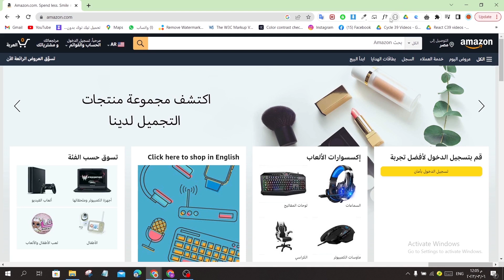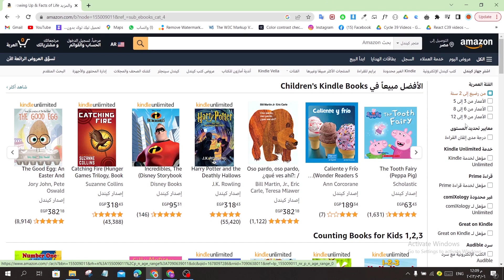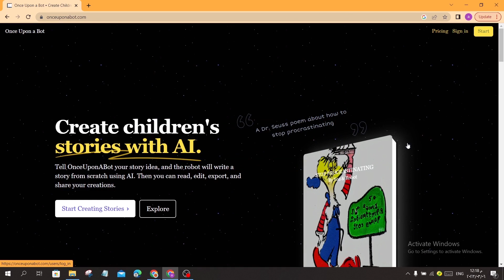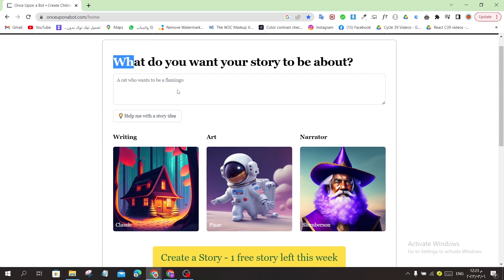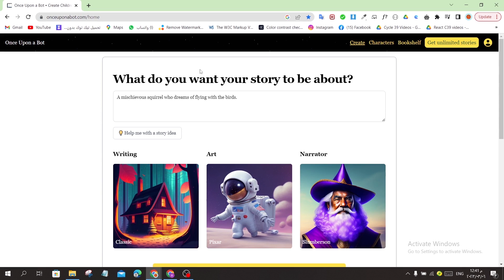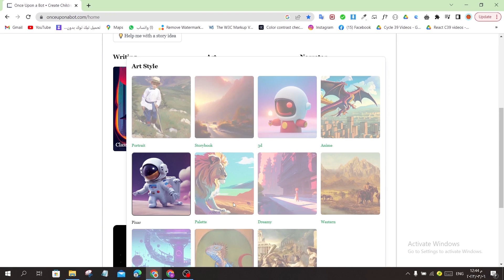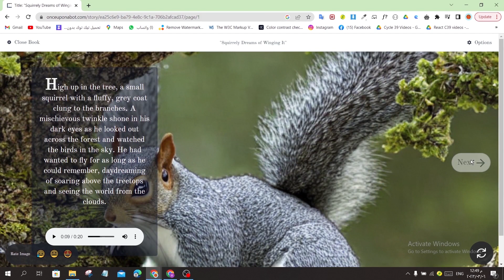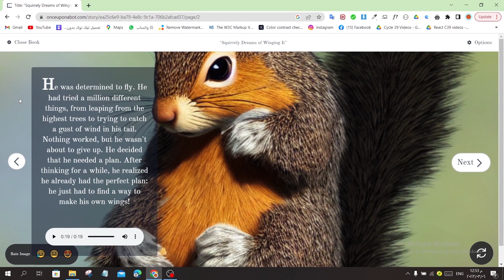كيفية الربح من الذكاء الاصطناعي والانترنت بدون رأس مال للمبتدئين في عام 2023!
شكرا لمتابعة الفيديو للنهاية
فيديو: كيفية الربح من الذكاء الاصطناعي والانترنت بدون رأس مال للمبتدئين في عام 2023!

وصف: هل ترغب في معرفة كيف يمكنك الربح من الذكاء الاصطناعي والانترنت في عام 2023؟ في هذا الفيديو المثير، سأكشف لك عن طرق مبتكرة للبدء في الربح من الذكاء الاصطناعي والانترنت دون الحاجة إلى رأس مال كبير.

سوف تتعلم طرقًا عملية لتحقيق الدخل عبر الانترنت باستخدام الذكاء الاصطناعي. سأشارك معك أفضل المواقع والمنصات التي تسمح لك بالعمل والربح من خلال التعامل مع الذكاء الاصطناعي.

بغض النظر عن مستوى خبرتك، ستجد هذا الفيديو مفيدًا. سأشرح لك خطوة بخطوة كيفية البدء في مجال الربح من الذكاء الاصطناعي والانترنت، وكيفية العمل على المنصات المختلفة والاستفادة منها لتحقيق دخل مالي مستدام.

لا تفوت هذه الفرصة الرائعة للبدء في الربح من الذكاء الاصطناعي والانترنت في عام 2023. انضم إلينا الآن واكتشف كيف يمكنك تحقيق أحلامك المالية من خلال الاستفادة من التقنيات المتقدمة مثل الذكاء الاصطناعي.

لا تضيع الفرصة، ابدأ اليوم وغير مستقبلك المالي من خلال العمل على الانترنت والاستفادة من الذكاء الاصطناعي!